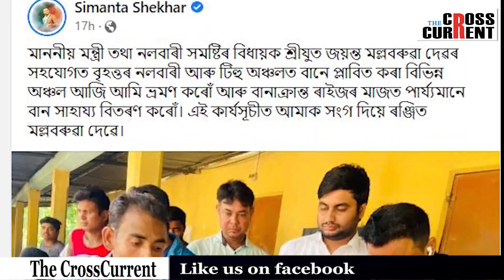চচিয়েল মেডিয়াত কি চর্চা চলিছে সীমান্ত শেখৰক লৈ?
পানীৰ বটল আৰু চীপচৰ পেকেট লৈ বানাক্ৰান্তৰ কাষত সীমান্ত শেখৰ৷ বান সাহার্য বিতৰণৰ মাজত গামোচা পিন্ধিলে সীমান্ত শেখৰে৷ কিন্তু চচিয়েল মেডিয়াত কি চর্চা চলিছে সীমান্ত শেখৰক লৈ?